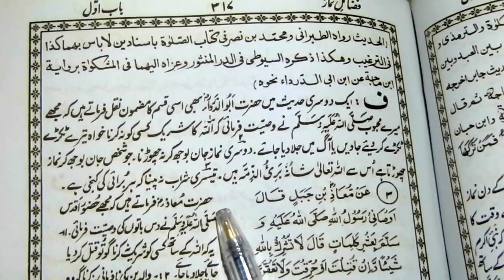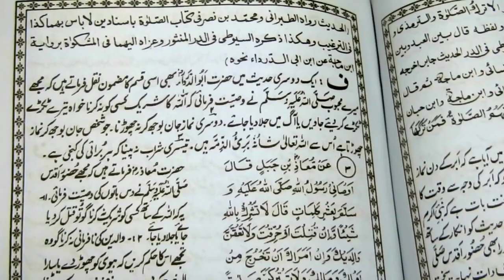maulana ihsan ullah sahab bayan in urdu | fazail e amaal ki taleem | fazail e amal book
t
namaz
abu bakar siddique ka waqia
hazrat abu bakar ki shan
hazrat abu bakar ra aik bori aurat ka waqia
hazrat abu bakr siddique
hazrat abu bakar siddique bayan
siddique akbar ka waqia
hazrat abu bakar siddique ka qabool e islam ka waqia

hazrat muhammad
hadees
hazrat ayesha
hazrat ayesha ka waqia
age of hazrat ayesha
aisha
hazrat ayesha siddiqa history in urdu
seerat hazrat ayesha siddiqa urdu
hazrat aisha ki seerat
hazrat aisha story in urdu
hazrat ayesha ra
hazrat aisha age at marriage
hazrat aisha par sahar ka ilaj
hazrat aisha radi allahu anhu
hazrat aisha radi allahu tala
sahaba ki qurbani
sahaba kiram
sahaba ka waqia
sahaba ka waqia in urdu
shan e sahaba zindabad
sahaba karam
sahaba ki fazilat
sahaba ke waqiat
maqam e sahaba
hayatus sahaba book
hayatus sahaba part 1
fazail e ali
fazail e amaal book
fazail e amaal shirk
fazail e amaal part 2
fazail e aamal
fazail e amaal par aitrazat ke jawabat
fazail e amal 2
fazaile aamal
fazail e amal sahi hai
fazail e amal jaiz ha
fazail e amal ghlt hai
fazail amal
fazail e amal ki haqeeqat
fazail e amal ghlt ya sahifazail e amal
kya fazail e amal ghlt hai
fazil e amal
fazail e amall
fazayl e amal
fazyal e amal
fazail amal
fezail e amal
fazayal e amal
bayan
taqreer
takreerh